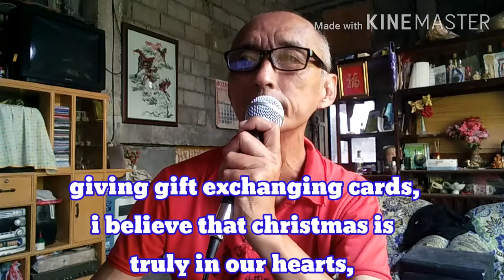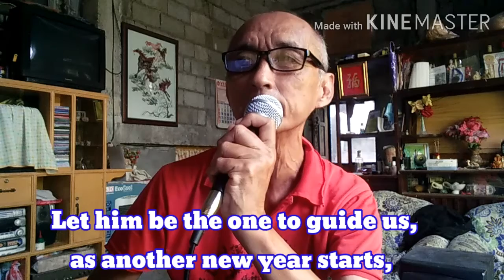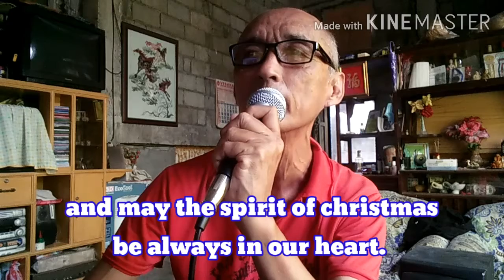CHRISTMAS IN OUR HEARTS/ Jose Mari Chan